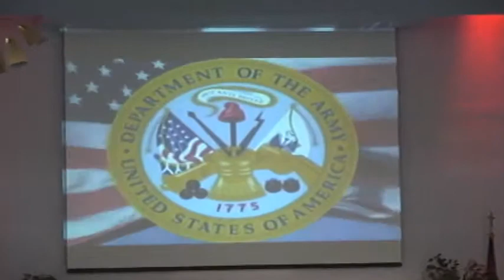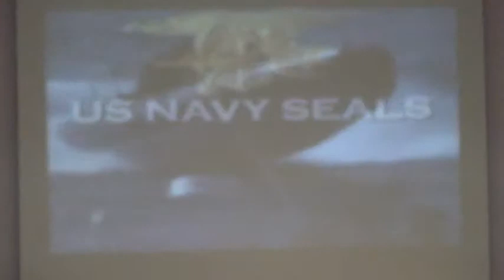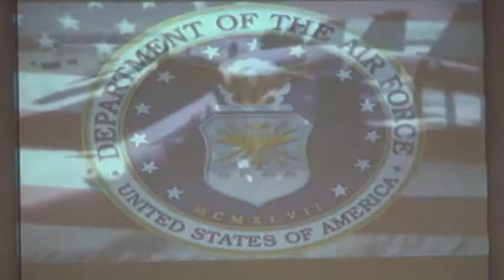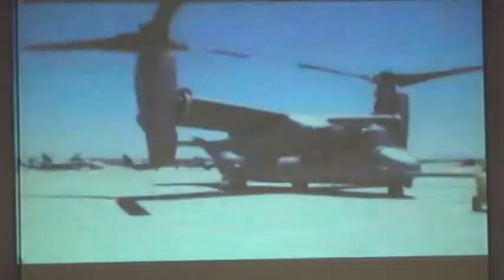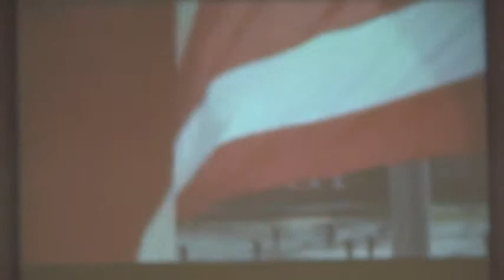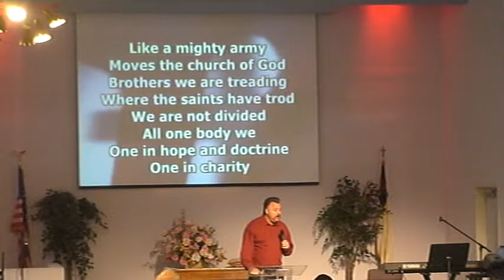2012.05.27 Music.@ WABC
Stirring Memorial music and worship at White Avenue Baptist Church of Pomona, CA 91766